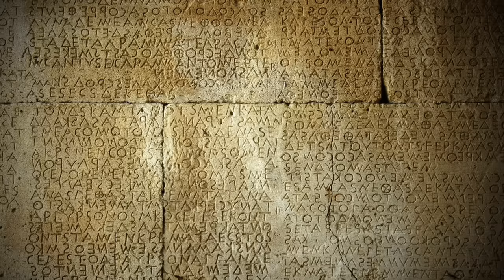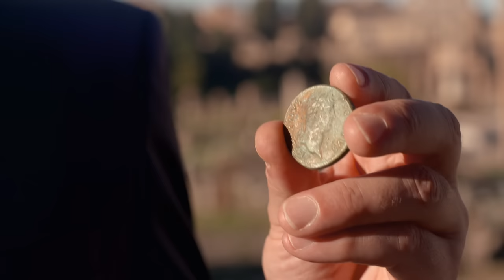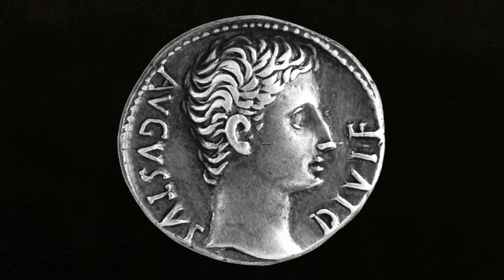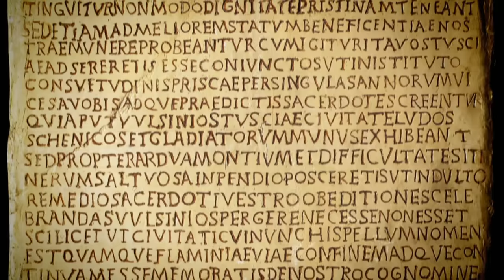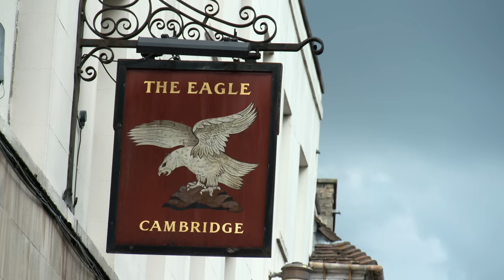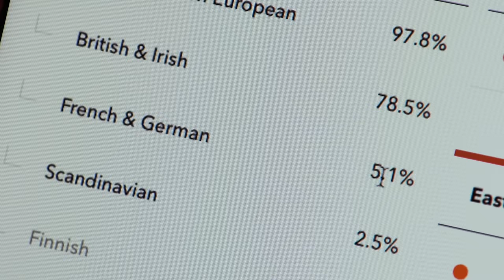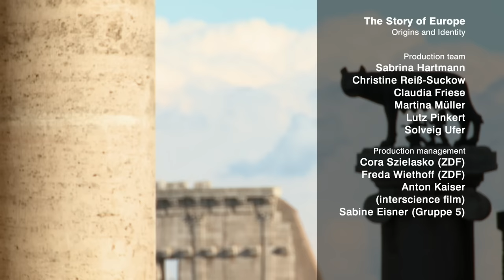Origins and Identity: The Story of Europe, Part 1 | Full Historical Documentary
Where and when does the history of Europe begin? The traces lead to ancient Greece, and more precisely to Crete. Here we not only find the first high culture of the continent, but also the founding myth, to which it owes its name: The story of the kidnapping of the Phoenician princess Europa by the Greek god Zeus. Follow narrator Christopher Clark as he recounts the history of the European continent through the centuries in the 6-part documentary series.